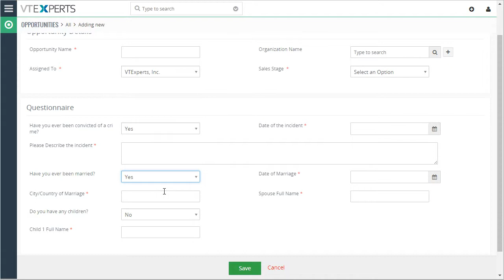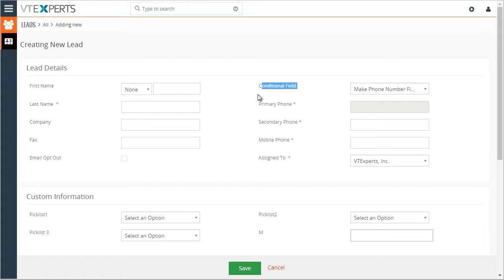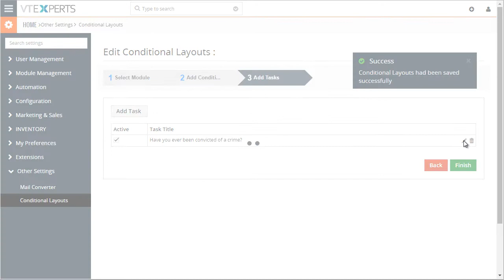VTiger 7 Conditional Layouts (Based on Field Values/Selections)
VTiger Conditional Layouts is an Extension allowing to have unique layouts for different types of records. It allows the system administrator to configure what fields/blocks to show based on other field values. It was built using VTiger Workflow capabilities and has an intuitive interface to configure conditions as well as fields to be shown, hidden and made mandatory.

For demo, pricing and all other questions please go to the product page below.

VTExperts, Inc.